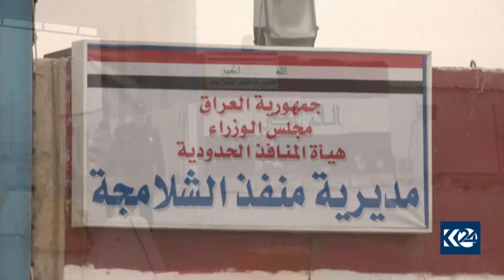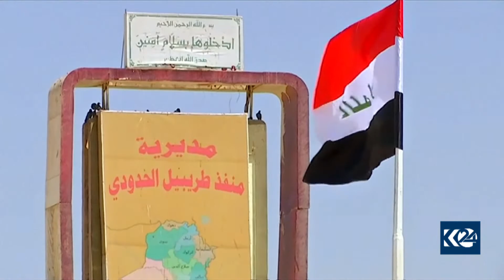کۆنترۆڵکردنەوەی دەروازە سنوورییەکان ئەگەری پێکدادان زیاتر دەکات